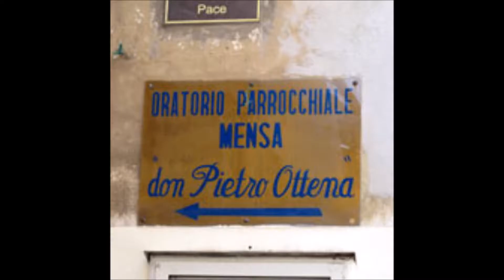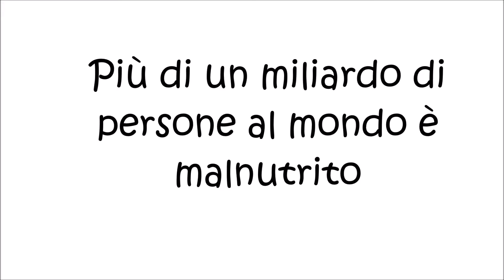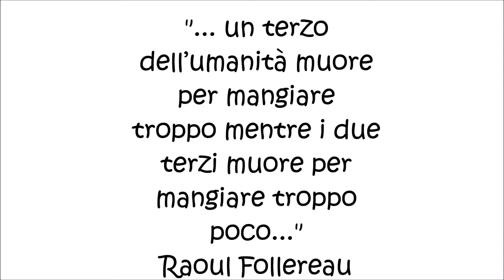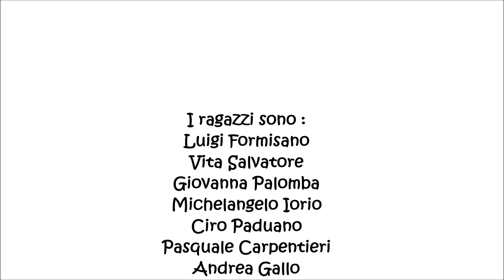2 ALIMENTIAMO I SOGNI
"Alimentiamo i Sogni"  è il titolo del lavoro realizzato dagli studenti dell'Istituto "Isis Graziani" con la collaborazione dell'associazione "Mensa Don Pietro Ottena" nell'ambito del progetto Scuola e Volontariato 2016 del CSV Napoli.